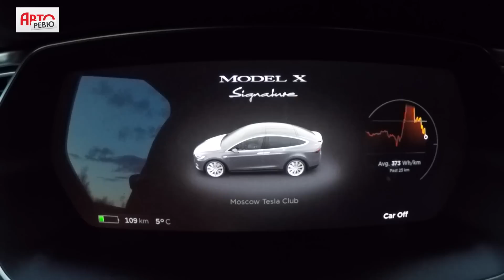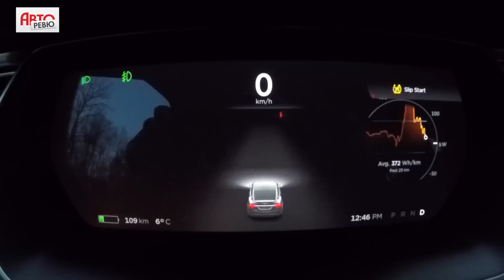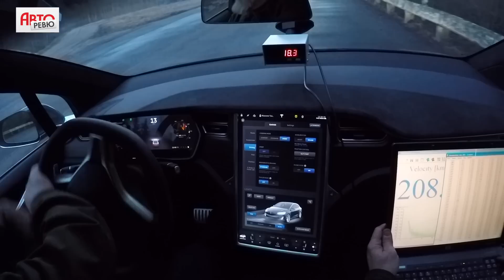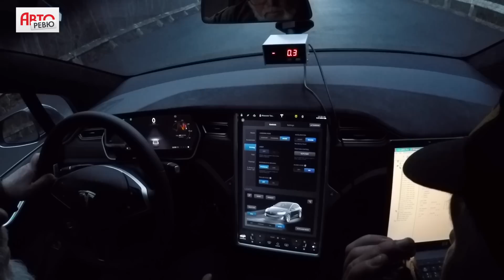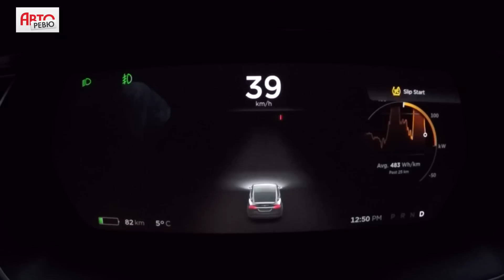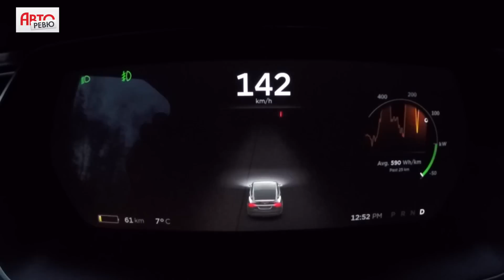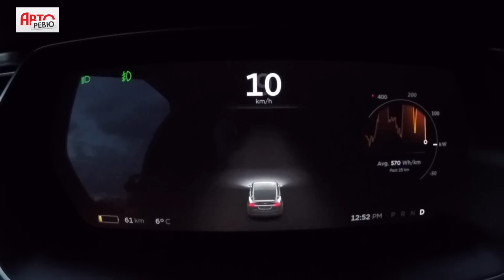Tesla Model X. Разгон на динамометрической дороге Дмитровского автополигона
Tesla Model X P90D Signature. Этот электромобиль с порядковым номером 410 стал первым ввезенным в Россию — и с таможенного склада сразу же отправился в техцентр Авторевю на Дмитровском автополигоне. Из-за недостатка времени измерения разгонной динамики и максимальной скорости пришлось проводить ночью. Нас ждали сюрпризы...